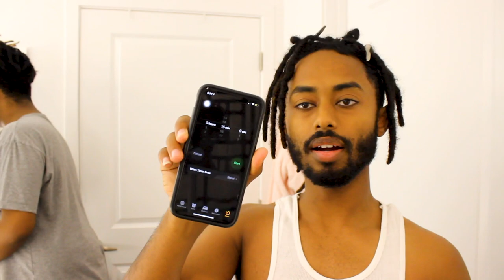15 MINUTES TAPER FADE ON DREADLOCKS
🔴DONATES EP

ITEMS USED IN THIS VIDEO:

Wahl Magic cordless clippers
Hand-Held Mirror
T-Outliner Trimmer
Andis is Shaver
Wahl Professional Color Coded Attachment

🔴This Video right here is a RECORD - LEGENDARY